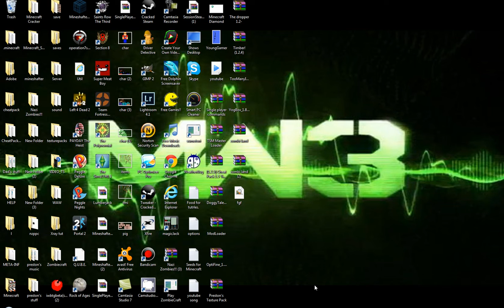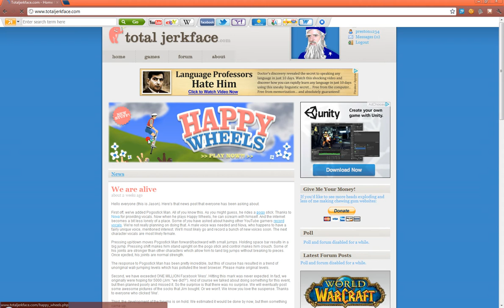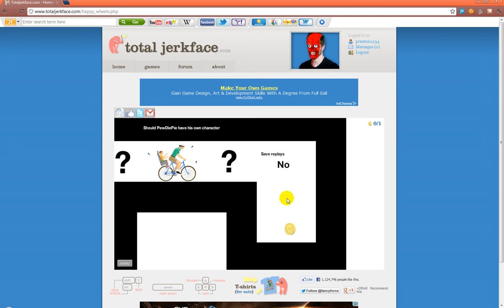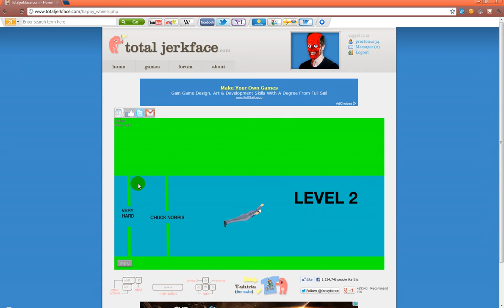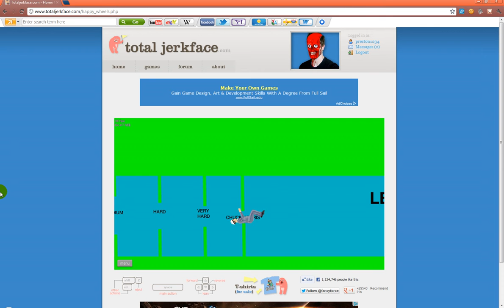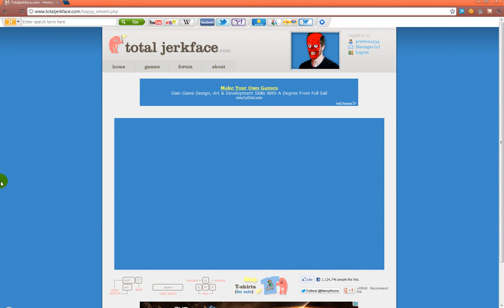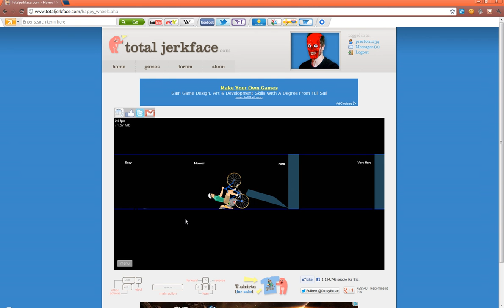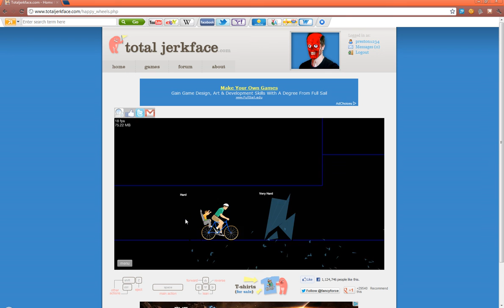HappyWheels part 2 w/ my cousin aaron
preston oakes
Allaboutaaron123